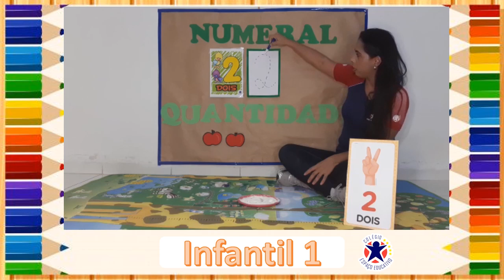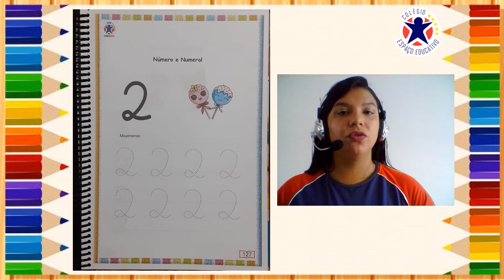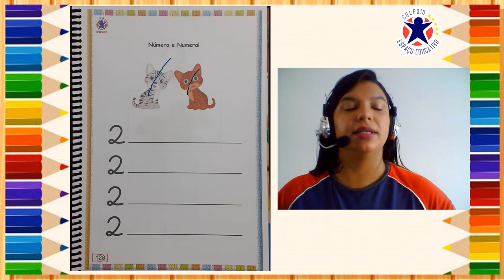INFANTIL 1 - 03/06/2020